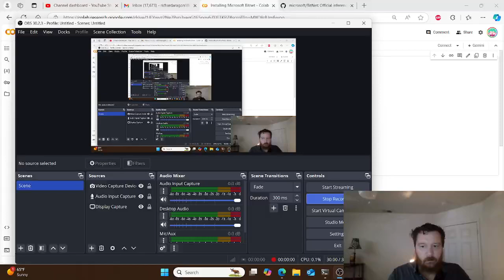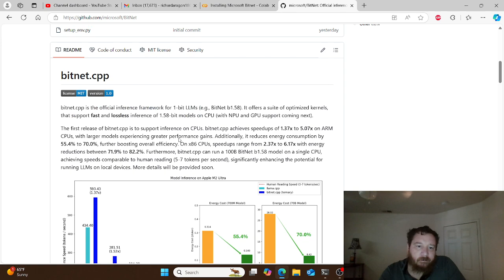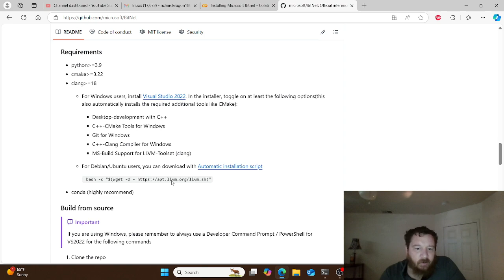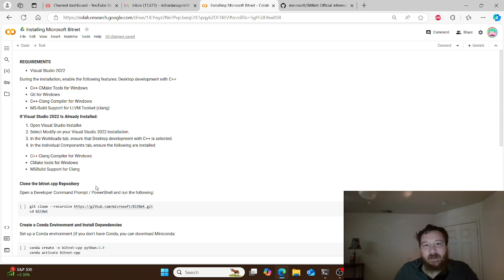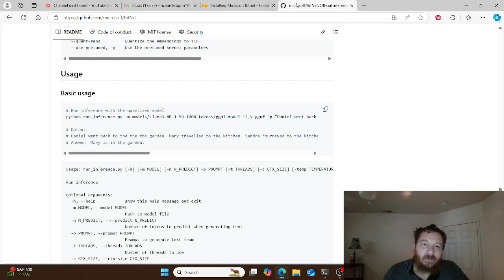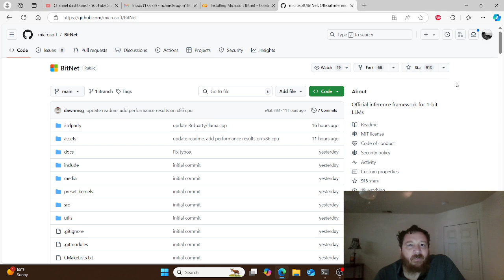I Installed And Tested Microsoft Bitnet So You Don't Have To!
In this video, I dive deep into the controversial Microsoft Bitnet release and expose the truth behind the hype. Is it really the revolutionary tool that will allow you to run AI models on your cell phone, or is it just another overhyped product from Microsoft?

I'll walk you through the entire installation process, highlighting the challenges and pitfalls you're likely to encounter. From the complex C++ environment to the massive hardware requirements, you'll see why this release has developers up in arms.

I'll also share my own experience testing the model and reveal the shockingly poor results I obtained. You'll be amazed at how far from reality the marketing hype actually is.

If you're considering using Microsoft Bitnet, or if you're just curious about the controversy, this video is a must-watch. I'll give you the unvarnished truth, so you can make an informed decision.